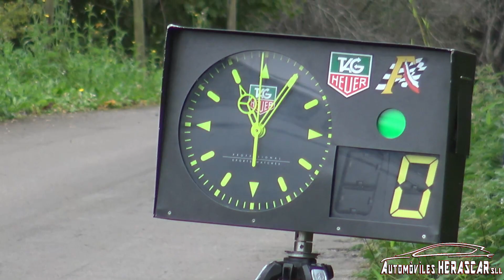Rallysprint de Obregon 2021 Raul Blanco Virginia Mendez